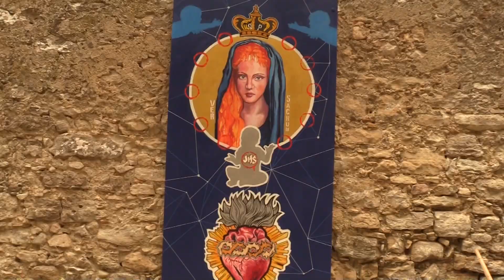SERVIZIO MOSTRA ERICE